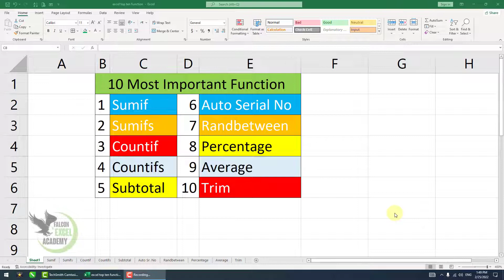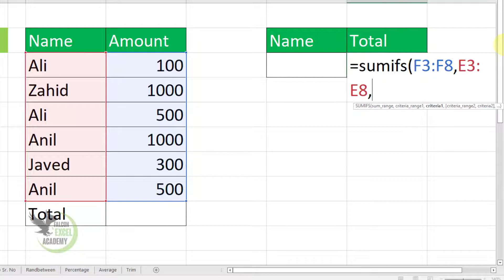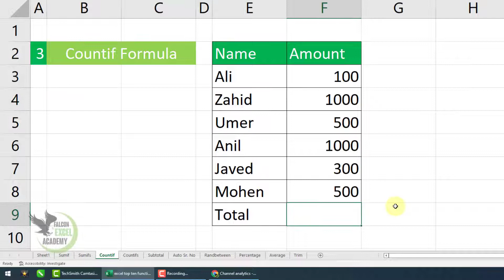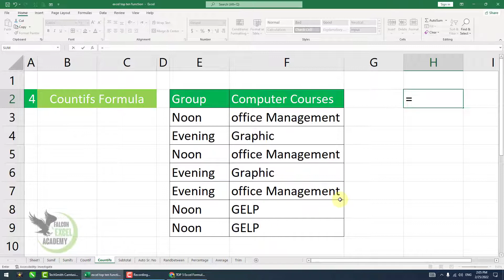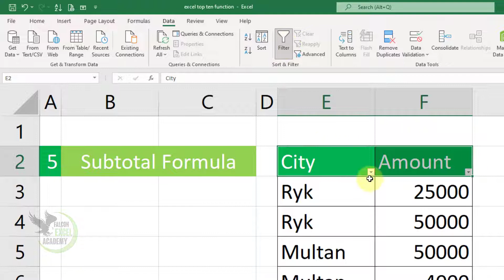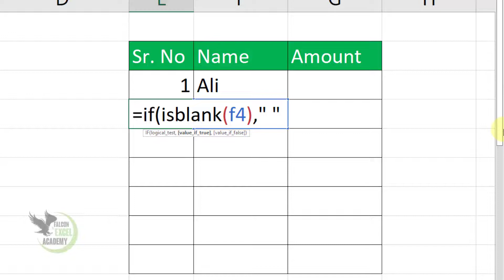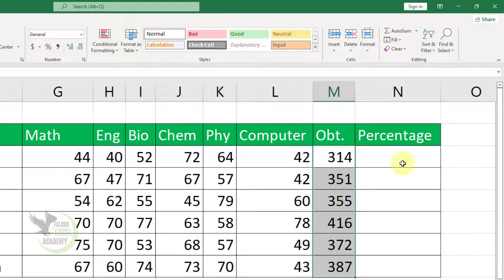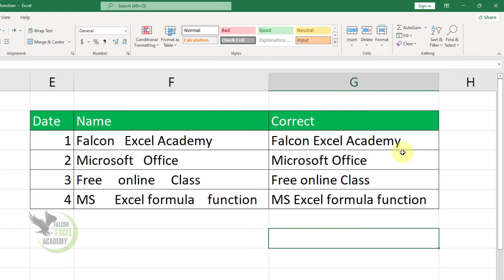10 Most Important Function and Formulas in MS Excel 2021 Lecture 26 | Learn MS Excel Formulas Part 2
Dear viewers aj ki is video mein MS Excel ky Most Important Function ky bary mien aap parhein gy jis ka title hai 10 Most Important Function and Formulas in MS Excel 2021 Lecture 26 | Learn MS Excel Formulas Part 2 is video lecture mein das formulas parhye gye hain

Excel formulas
1.How to Use Sumif function in Excel
2.How to Use Sumifs Function in Excel
3.How to use countif formula in Excel
4.How to use Countifs function in Excel
5.How to use Trim Function in Excel
6.How to apply auto serial no in Excel
7.How to use Randbetween function in Excel
8.How to use subtotal function in Excel
9.How to use Percentage Function in Excel
10.How to use Average Function in Excel